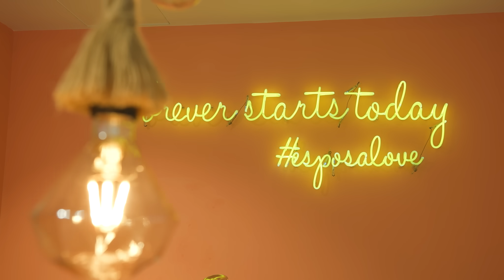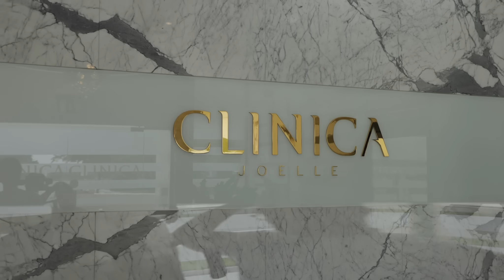غيرنا شكل متابعة 180 درجة قبل زفافها : بوتوكس✅ فيلر✅ فستان✅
كل التجهيزات اللي تحتاجها العروس من فستان زفاف، العناية بالبشرة بواسطة البوتكس والفيلر، مكياج وتسريحة شعر كنا مسؤولين عن تجهيزها لمتابعتنا ليم اللي زواجها أصبح قريب!
نهار كامل كله مفاجآت جميلة للعروس مع ماريانا غريب ومنسقة الازياء ومستشارة المظهر غنوة نوار!
 شاهدوا الفيديو ولا تنسوا اللايك والشير والسبسكرايب لقناة مزاج!

All the preparations needed by the bride, from chosing her wedding dress, to rejuvinating your skin and add few touch ups of Botox and fillers, to makeup and hairstyling... we took care of all the details needed for getting Leem ready for her big day!
A full day filled with beautiful surprises for the bride with Mariana Gharib and the fashion coordinator and appearance advisor Ghonwa Nawar!